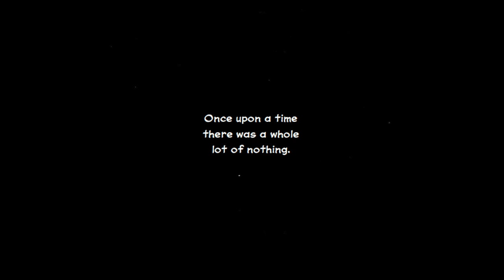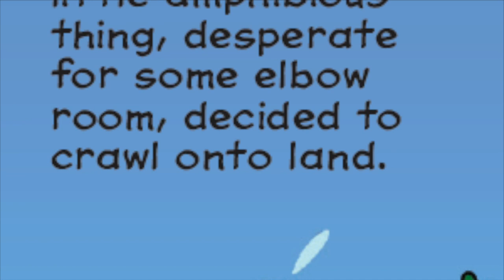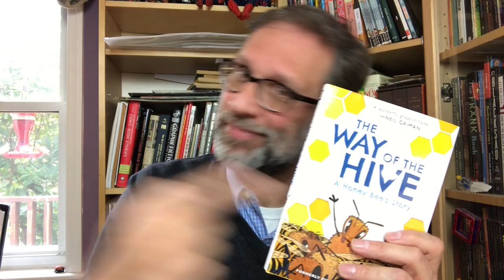The Way of the Hive: Dramatic Reading!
In this short video, I read the first few pages of my latest book, The Way of the Hive. I hope you like it!